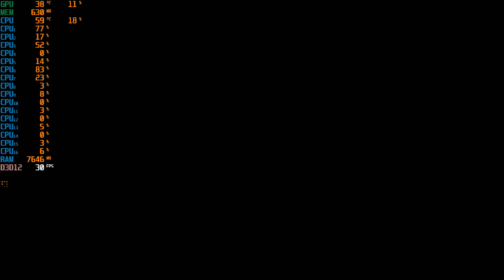[XENIA Nov 21 2019] BlackSite: Area 51 on Xbox 360 Emulator [NOT LOADED] [4D5707D7]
Result: Screen flickers in the main menu. After starting campaign it freezes on loading screen.

XENIA version: Nov 21 2019
Game: 4D5707D7 BlackSite: Area 51

PC:
AMD Ryzen 7 3700X
32 GB RAM DDR 3200 MHz